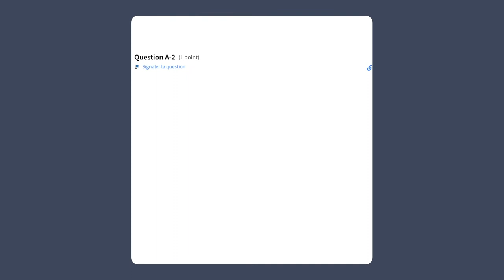Types de questions de la composante écrite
Cette vidéo est la quatrième d’une série de cinq vidéos créées par le ministère de l’Éducation de la Colombie-Britannique pour familiariser l’élève avec l’Évaluation de littératie de la 12e année - Français langue première. Cette vidéo montre des exemples de questions à réponses choisies dont les tâches et attentes varient selon le type de question. Il est suggéré que l’élève visionne les cinq vidéos avant de commencer l’évaluation.

Retrouvez les cinq vidéos sur le site web du ministère de l’Éducation de la Colombie-Britannique :